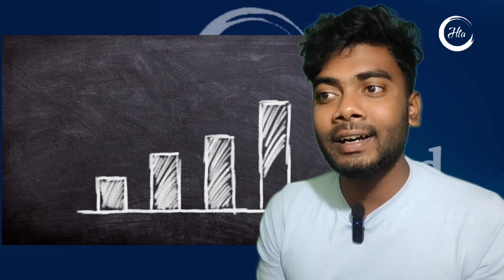Germany to begin 4 days work from feb 1 | 4 days work week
Germany to begin 4 days work from feb 1
Get ready for a game-changer! The winds of change are blowing and Germany is leading the way. Starting from Feb 1, the traditional 5-day workweek will be challenged as Germany embraces the revolutionary concept of a 4-day work week. Discover how this historic decision will reshape the meaning of work and its impact on productivity, health, and overall well-being. Will other countries follow suit? Join us as we delve into the details of this groundbreaking policy shift! Don't miss out on this captivating video that explores the future of work-life balance. Get ready for a workweek revolution!